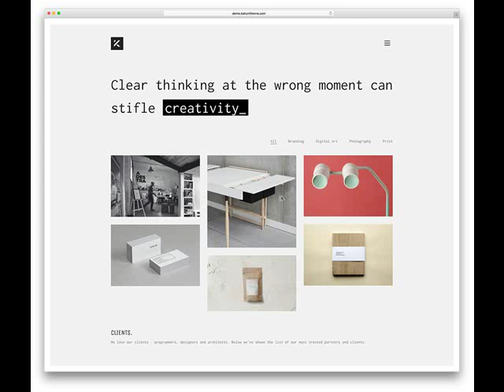Low Cost & Affordable Web Design in Glendale AZ .mp4